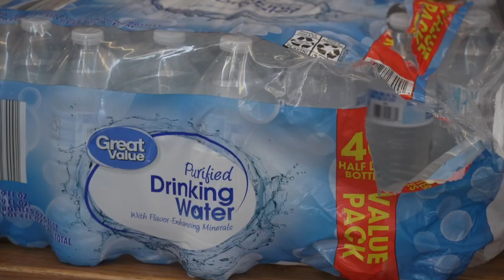NorthStar Foundation opens facility to neighbors in need of A/C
The non-profit is looking out for neighbors affected by storms by providing free snacks, bottled water and A/C from 1-4PM.